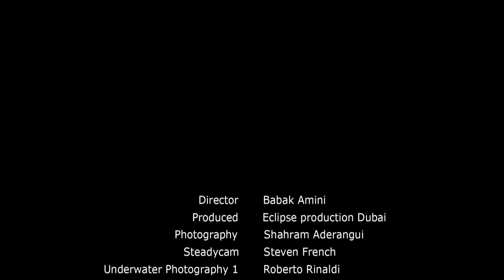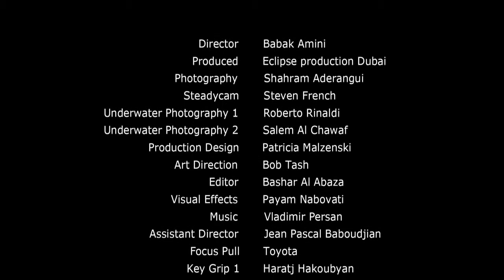Breath Taking Video of Dubai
Breath Taking Video of Dubai, Dubai Tourism